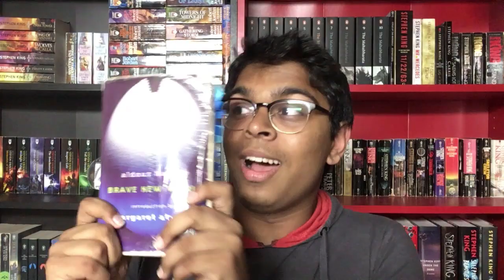Brave New World Review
Book: Brave New World

Thoughts: A solid book with dated ideas (through no fault of its own.)

Rating: 3/5

Let me know what your guys think in the comment section, or even reccomend me stuff. WOW SO COOL.